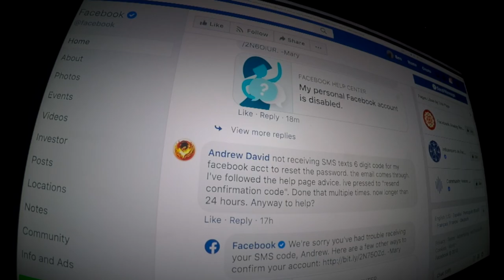Robbinsdale Police Lend Perspective on Increasing School Threats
Capt. Chad Stensrud of the Robbinsdale Police Department says with every online school threat, police must first try to determine its credibility. Stensrud says the nature of the threats can range from very specific to vague. And he says many of the threats turn out to be unfounded.